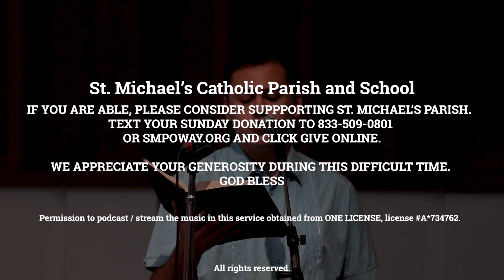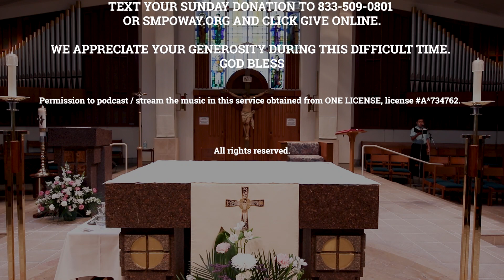St. Michael's Catholic Parish - Solemnity of the Ascension of the Lord - May 16, 2021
If you are able, please consider supporting St. Michael's Parish. God Bless.

Permission to podcast / stream the music in this service obtained from ONE LICENSE, license A-734762. St. Michael's Catholic Parish